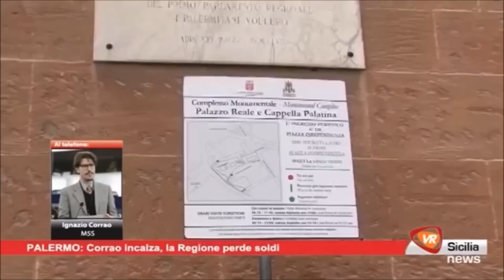Corrao spiega: "PSR sicilia, persi 100 mln di euro".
L'europarlamentare M5S Ignazio Corrao intervenuto in collegamento telefonico all'edizione del 31 dicembre 2015 del tg di Video Regione, sottolinea ila inazione del governo regionale sul disimpegno di oltre 100 milioni di € destinati agli agricoltori siciliani.